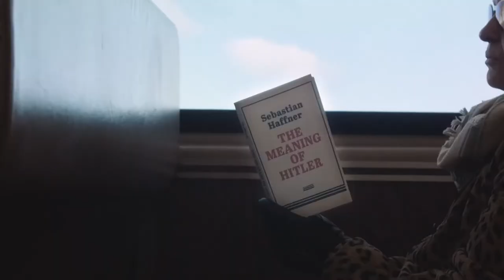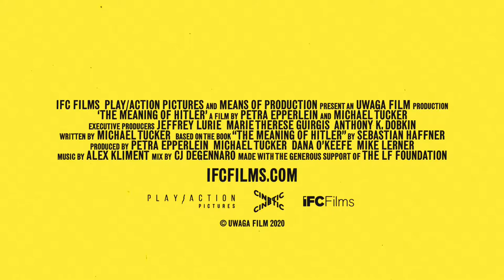The Meaning of Hitler - Trailer Official HD 2021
Sinopse:
THE MEANING OF HITLER is a provocative interrogation of our culture's fascination with Hitler and Nazism set against the backdrop of the current rise of white supremacy, the normalization of antisemitism and the weaponization of history itself. Shot in nine countries, the film traces Hitler's movements, his rise to power and the scenes of his crimes as historians and writers, including Deborah Lipstadt, Martin Amis, Sir Richard Evans, Saul Friedlander, Yehuda Bauer, and famed Nazi hunters Beate and Serge Klarsfeld, weigh in on the lasting impact of his virulent ideology. As fears of authoritarianism and fascism now

(E-book)
The Meaning of Hitler (English Edition)
Por Plunkett Lake Press R$20.83

Não se esqueça de 💬Comentar e Compartilhar💬 Novidades  🎬é  Kings.

Até mais...